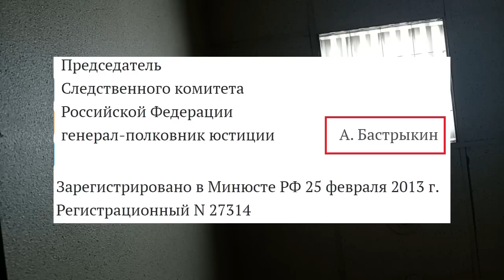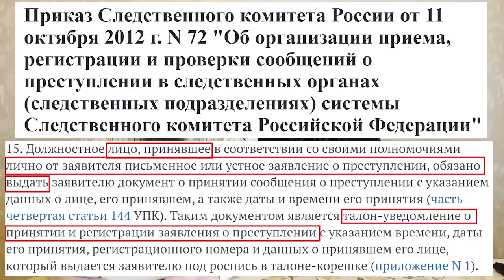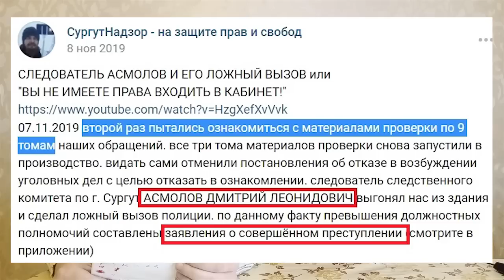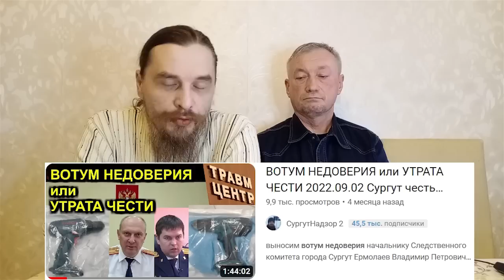157 СТАТЕЙ ЗА 2 МИНУТЫ или ВОТУМЫ ВСЕМУ СК СУРГУТ 2023.01.23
выносим вотум недоверия и вотум утраты чести всему следственному комитету по городу Суругут на основании некомпетентности, нарушения приказов и инструкций СК России, хамского и неуважительного отношения служащих к жителям (в том числе пожилым) и требуем провести проверку силами СК России в СК по городу Сургут

на ты или на вы?

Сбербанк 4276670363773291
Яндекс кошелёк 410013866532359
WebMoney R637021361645